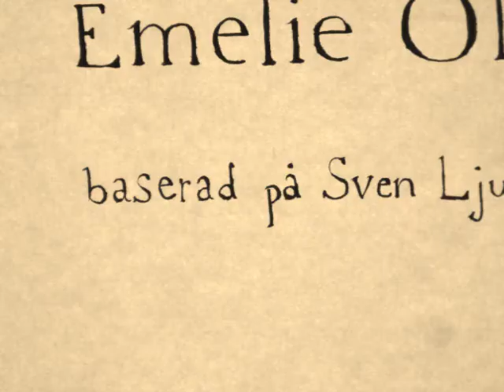Gäst hos verkligheten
En parafras. Baserad på Sven Ljungbergs fresk som finns i Göteborgs stadsbibliotek.